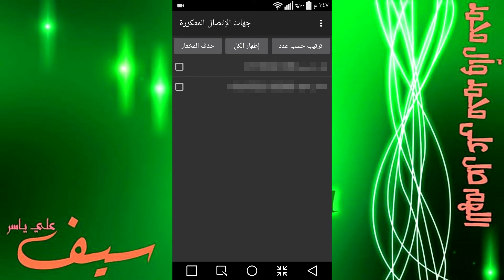طريقة حذف جهات الاتصال المتكررة في جهازك الاندرويد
اي استفسار اترك تعليق او راسلني على الفيس بوك وإن شاء الله اجاوبكم

اذا عجبك الفيديو اضغط اشتراك واعجبني ليصلك بإذن لله كل جديد